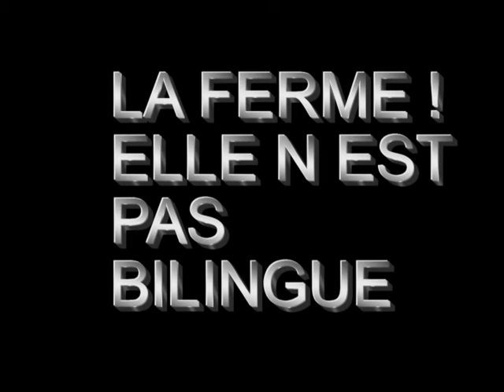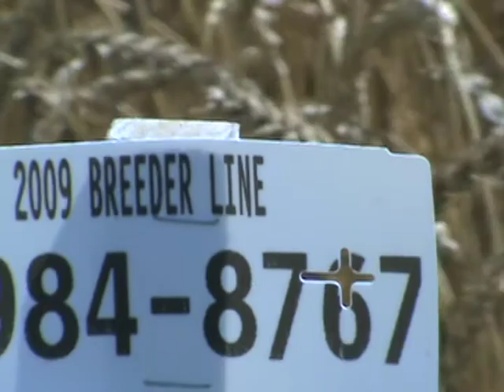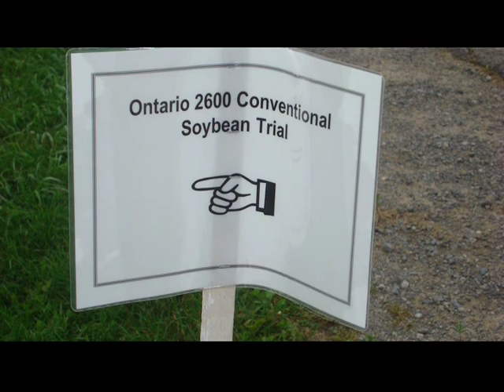LOI SUR LE BILINGUISME NON RESPECTEE - 1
S il ya du francais dans l air, sur terre, il est malmene, jetons un coup d oeil sur ces ecriteaux d Agriculture Cnada... Dans un paysage feerique de la ferme experimentale centrale, au  centre de la capitale nationale et qqui est ouverte au public toute l annee ,une mince cosolation,les fleurs et les arbres sont  bilingues,mais pas lea cereales.